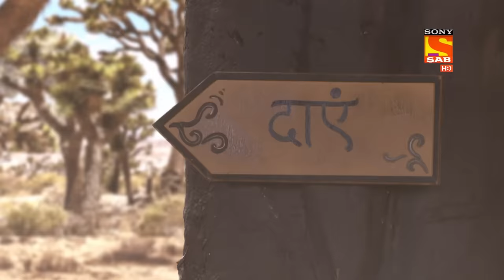Aladdin - Ep 497 - Full Episode - 23rd October 2020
Episode 497: The Forgivness
As Zafar is taking the attendance and is about to start the class, Shifan rushes in to enter. Shifan is visibly scared and asks for forgiveness. Zafar gives him a disgusted and an angry look. Just as Zafar is about to punish him, Ammi tells him that he does not need to punish him as Shifan was with her serving food to the children. Zafar forgives them.